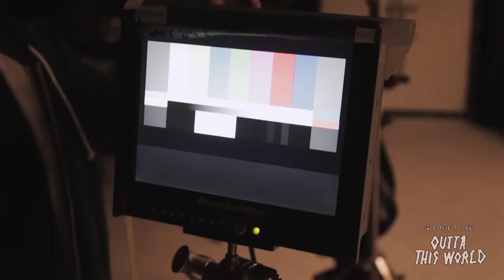GENETIKK: DOCUMENTARY - Part 4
Directed by: GNKK HELL, GNKK ROKEY